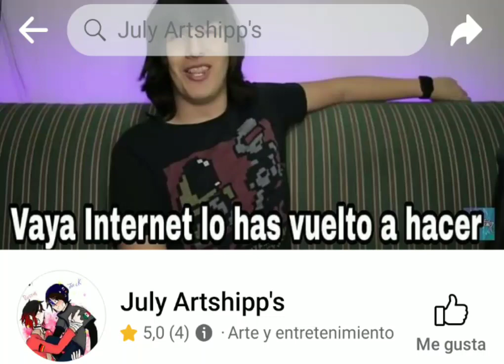adelanto del cómic//countryhumans//asta que la muerte nos separe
ya están los vídeos listos en vacaciones los subiré ✨

dulceflor215 🌺